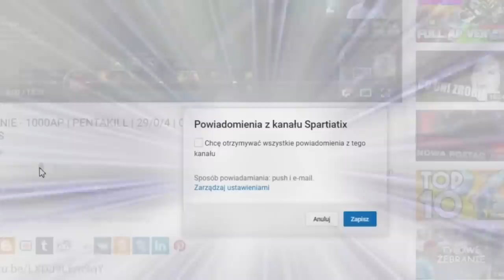JEDNO W ILLAOI WYRAŻA WIĘCEJ NIŻ 1000 MACEK ( ͡° ͜ʖ ͡°)